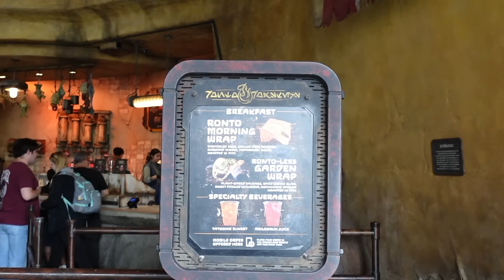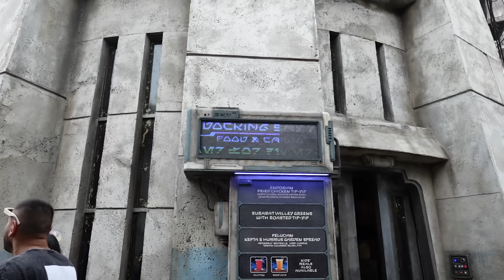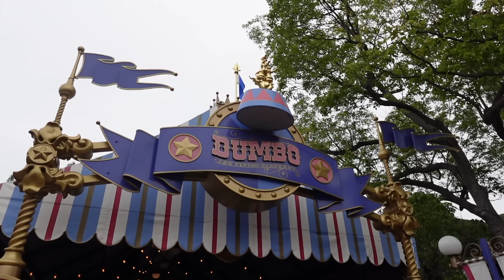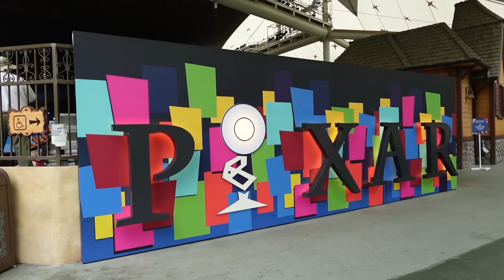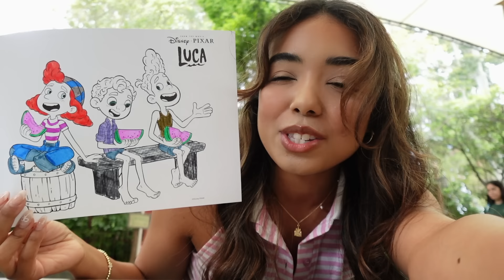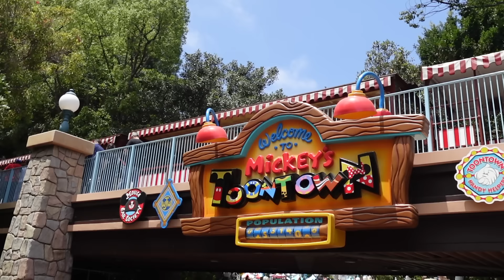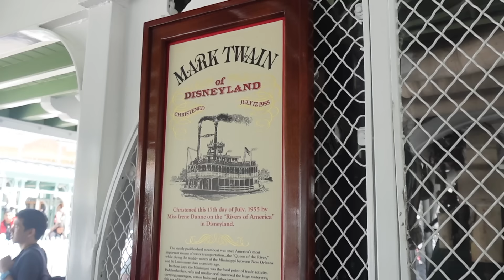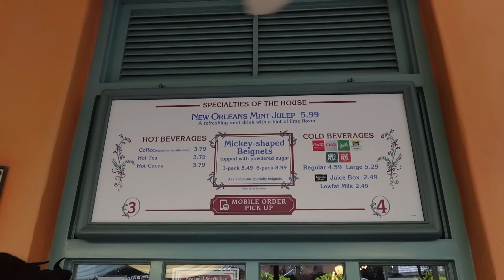a solo day at disneyland (pixar fest + coco puff coffee)